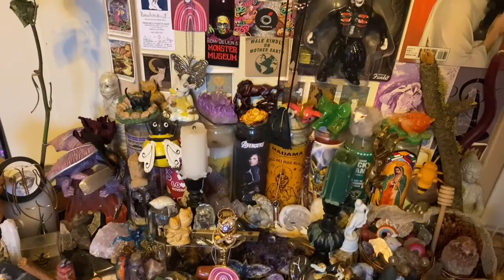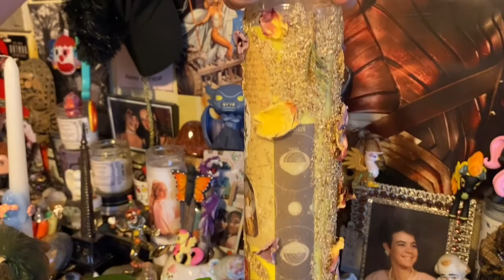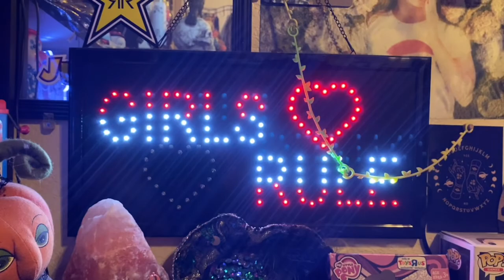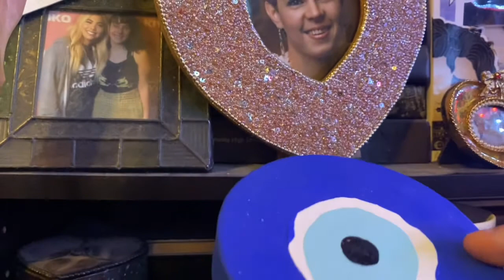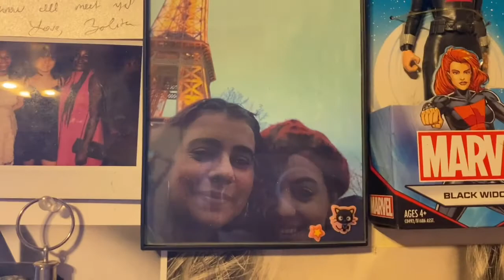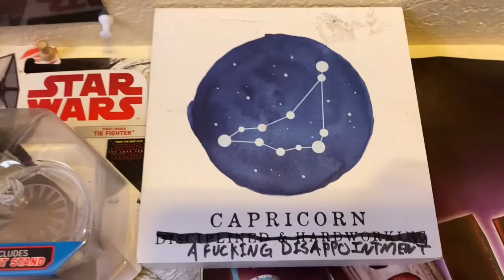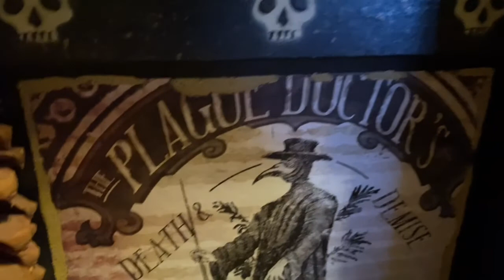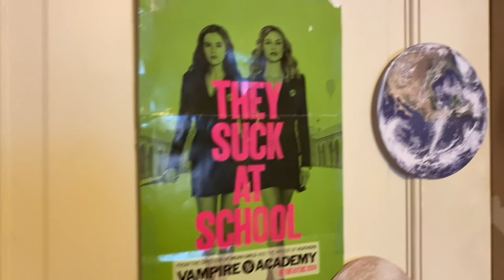NEW! Updated ROOM TOUR 2021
Name: Chloe
Age: 21
Occupation: Customizer, youtuber, student
Editor: iMovie & CapCut
Camera: IPhone 11
Location: California

Social Media🦋

Roblox: Scarlettledger
Tik-Tok: Chlolivi